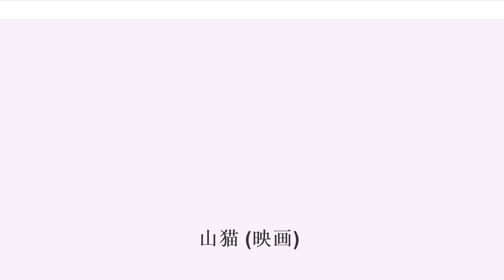山猫 (映画)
『山猫』（やまねこ、 / フランス語: ）は、1963年公開のイタリア・フランス合作映画である。監督はルキノ・ヴィスコンティ。カラー、シネスコ、187分。

イタリア貴族の末裔であるジュゼッペ・ランペドゥーサが自身の体験を基に描いた、彼唯一の長編小説を映画化した作品で、映画では全8章のうち第6章までを取り上げている。ヴィスコンティが初めてイタリアの貴族社会を取り上げた作品でもあり、後の作品に続く転機となった。また自身の血統であるイタリア貴族とその没落を描いた意味で、「ヴィスコンティが唯一自身を語った作品」と評された。

第16回カンヌ国際映画祭ではパルム・ドールを受賞し、国際的な評価を確立した。しかし、20世紀フォックスから「長すぎる」とのクレームを受け、シドニー・ポラック監修で161分の「英語国際版」が作成され、世界各国で主に短縮版が公開された（日本でも1964年1月に国際版が公開）が、ヴィスコンティ没後の1981年に、イタリア語オリジナル版（185分）が公開された（日本では当時の岩波ホールで同年12月に上映）。オリジナル・ネガは保存状態が悪かったため経年劣化を起こし、国際公開版よりも退色が目立つようになった。イタリア政府により修復され、本作の撮影監督ジュゼッペ・ロトゥンノの監修により、40周年を期し『山猫―イタリア語・完全復元版』（187分）を2003年に完成させた。この修復版は2004年秋に日本でも公開された。

19世紀半ば、イタリア統一戦争のさなかのシチリア島。13世紀から続くシチリアの名家の当主でサリーナ公爵であるファブリツィオは、家族とともにパレルモの近郊の屋敷で貴族としての伝統を守りながら暮らしていた。ガリバルディの赤シャツ隊がシチリアに上陸すると、ファブリツィオが目をかけていた甥のタンクレーディは新しい時代の波に乗るべくガリバルディの軍に合流する。シチリアからブルボン王朝が撤退し、その機を見て資産をたくわえ、勢力を身につけた市長セダーラの姿を、ファブリツィオは冷ややかに見つめていた。そんななか、セダーラの美貌の娘・アンジェリカにタンクレーディが恋をする。タンクレーディに思いを寄せる娘コンチェッタをよそに、ファブリツィオは二人の結婚の仲人を引き受ける。

やがて、ガリバルディの軍も解散し、新しい国王の政権が始まる。タンクレーディははやばやとガリバルディの軍を離れ、政府軍に合流していた。中央から役人が訪れ、爵位も科学的な業績もあり人格者であるファブリツィオを新しい政府の貴族院議員に推したいと申し出る。ファブリツィオは、古いしがらみの中でしか生きられない自分にはできないと断る。悲惨なシチリアの現状を変えなくても良いのかとさらに懇願されるが、「シチリアは変化を望まない、眠りにつきたがっているのだ」と固辞し、代わりにセダーラを推薦する。

近隣の公爵の屋敷で大規模な舞踏会が始まった。豪華絢爛たる屋敷に数多くの貴族、新しい国家の将校たちが集い、タンクレーディとアンジェリカの結婚を祝福した。宴もたけなわになったころ、アンジェリカがファブリツィオにダンスの相手をして欲しいと申し出る。かつて舞踏の名手として名を馳せたファブリツィオと、美しいアンジェリカのダンスに、居合わせた人々は目を奪われた。

舞踏会が終わった明け方、ファブリツィオは家族を馬車で帰らせ、一人街を歩く。ファブリツィオは空の金星に向かって跪き、「いつになれば永遠の世界で会えるのか」と語り掛け、路地に消える。

※2016年8月26日発売の『山猫 4K修復版ブルーレイ』には、再放送時に短縮されたNETテレビ版が収録（本編約90分）。テレビ朝日版は容量の関係で未収録。

第6章の舞踏会の場面が全編のおよそ3分の1を占める。同シーンに貴族の役で登場している多数のエキストラたちは、3分の1が実際のシチリア貴族の末裔たちである。また、スタンリー・キューブリック監督の『バリー・リンドン』などと同様、人工の光源を排除して自然光のみで撮影されている。室内での撮影で不足した光量を補うため、多数の蝋燭が点火されたが、そのためにセット内は蒸し風呂のような暑さとなった。劇中でキャストがしきりに扇を仰いでいたり、汗に濡れていたりするのは演技ではない。ま...